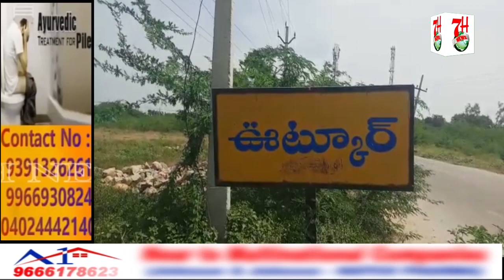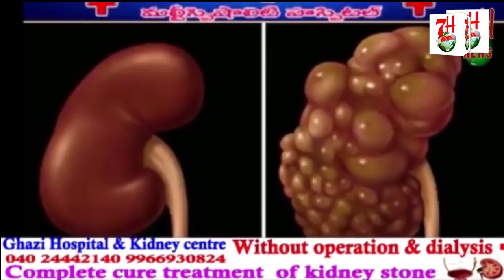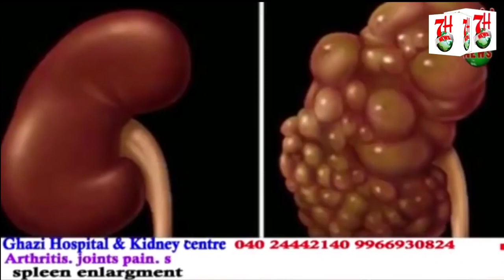KHAJA MOIN UDDIN NAMI SHAQS KI AACHANAK MOUT WAQIE HOGAYI. | 7H News